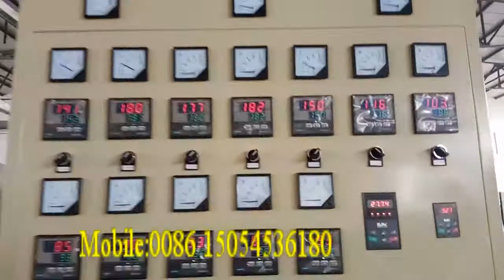epe foam sheet extrusion line/epe رغوة ورقة ماكينة